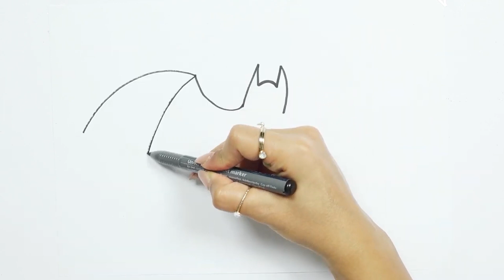Cara Menggambar Domba Mewarnai 🎨 | Cara Menggambar dan Mewarnai TV Anak 😺